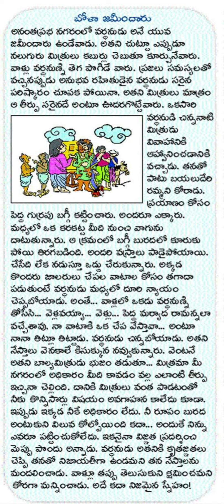telugu motivational stories